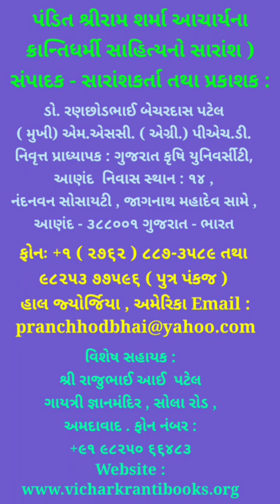સવા લાખ ક્રાંતિધર્મી ગીતા પુસ્તકને ઘર ઘર સ્થાપન કરવા નમ્ર અનુરોધ -ડો. રણછોડભાઈ બેચરદાસ પટેલ (મુખી)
પંડિત શ્રીરામ શર્મા આચાર્યના ક્રાન્તિધર્મી સાહિત્યનો સારાંશ : સંપાદક - સારાંશકર્તા તથા પ્રકાશક : ડો. રણછોડભાઈ બેચરદાસ પટેલ (મુખી) એમ.એસસી . ( એગ્રી. ) પીએચ.ડી. નિવૃત્ત પ્રાધ્યાપક : ગુજરાત કૃષિ યુનિવર્સીટી , આણંદ . નિવાસ સ્થાન : ૧૪, નંદનવન સોસાયટી , જાગનાથ મહાદેવ સામે , આણંદ - ૩૮૮૦૦૧, ગુજરાત , ભારત – ફોનઃ +૧ ( ૨૭૬૨ ) ૮૮૭-૩૫૮૯ તથા ૯૮૨૫૩ ૭૭૫૯૬ ( પુત્ર પંકજ ) હાલ જ્યોર્જિયા , અમેરિકા Email

 વિસ્તારક તથા શુભેચ્છક પ્રચારકો :
( ૧ ) AWGP ગુજરાત પ્રદેશના ઝોન તથા ઉપઝોન પ્રમુખો તથા સંગઠન , પ્રજ્ઞા સંસ્થાનો અને શાખાઓના કાર્યકર્તાશ્રીઓ
( ૨ ) વિશેષ સહાયક : શ્રી રાજુભાઈ આઈ . પટેલ ગાયત્રી જ્ઞાનમંદિર , સોલા રોડ , અમદાવાદ .

શ્રી દિનેશભાઈ લાડ , સૂરત નિર્મિત આ વેબસાઈટ ઉપર વાંચી શકાશે .

પ્રિન્ટર્સ  : બાલારામ ઓફસેટ
૧ / જે એન્ડ કે બ્લોક , રવિ એસ્ટેટ ,
દુધેસ્વર , અમદાવાદ -૩૮૦૦૦૪ .